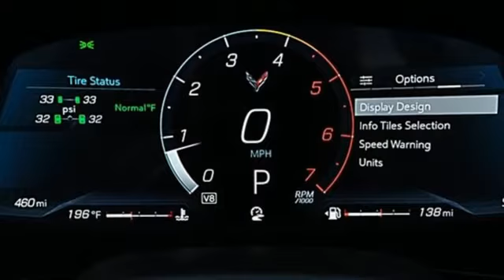Used 2022 Chevrolet Corvette Marietta Atlanta, GA G12755 - SOLD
Year: 2022
Make: Chevrolet
Model: Corvette
Trim: Stingray
Engine: 6.2L V8
Transmission: 8-Speed
Color: Blue
Interior: Jet Black
Mileage: 463
Stock #: G12755
VIN: 1G1YA2D41N5122622
Elkhart Lake Blue Metallic 2022 Chevrolet Corvette Stingray 1LT RWD 8-Speed 6.2L V8 LEATHER, BACKUP CAMERA, NON-RENTAL, **LESS THAN 500 MILES**, **PERFORMANCE EXHAUST OPTION**, 8-Way Power Driver Seat Adjuster, 8-Way Power Passenger Seat Adjuster, Body-Color Removeable Roof Panel, GT1 Bucket Seats, Leather steering wheel, Mulan Lthr Seating Surfaces w/Perforated Inserts, Performance Exhaust w/Stainless-Steel Tips, Preferred Equipment Group 1LT, Rear Park Assist, Sport steering wheel, Wheels: 19" x 8.5" Fr/20" x 11" Rr Spectra Gray.brbrJim Ellis Mazda Marietta is proud to offer this terrific 2022 Chevrolet Corvette Stingray in Elkhart Lake Blue Metallic, Beautifully equipped with Preferred Equipment Group 1LT (Rear Park Assist), 8-Way Power Driver Seat Adjuster, 8-Way Power Passenger Seat Adjuster, Body-Color Removeable Roof Panel, GT1 Bucket Seats, Leather steering wheel, Mulan Lthr Seating Surfaces w/Perforated Inserts, Performance Exhaust w/Stainless-Steel Tips, Sport steering wheel, Wheels: 19" x 8.5" Fr/20" x 11" Rr Spectra Gray, 10 Speakers, 4-Wheel Disc Brakes, ABS brakes, Air Conditioning, Alloy wheels, AM/FM radio: SiriusXM, Apple CarPlay/Android Auto, Automatic temperature control, Bose Premium 10-Speaker Audio System Feature, Bumpers: body-color, Compass, Delay-off headlights, Driver door bin, Driver vanity mirror, Dual front impact airbags, Dual front side impact airbags, Electronic Stability Control, Emergency communication system: OnStar and Chevrolet connected services capable, Four wheel independent suspension, Front anti-roll bar, Front Bucket Seats, Front Center Armrest, Front dual zone A/C, Front reading lights, Fully automatic headlights, HD Radio, Heated door mirrors, Illuminated entry, Leather Shift Knob, Low tire pressure warning, Occupant sensing airbag, Outside temperature display, Panic alarm, Passenger door bin, Passenger vanity mirror, Power door mirrors, Power driver seat, Power passenger seat, Power steering, Power windows, Premium audio system: Chevrolet Infotainment 3 Plus, Radio data system, Radio: Chevrolet Infotainment 3 Plus System, Rear anti-roll bar, Rear Parking Sensors, Rear window defroster, Remote keyless entry, SiriusXM Radio, Speed control, Speed-sensing steering, Steering wheel mounted audio controls, Tachometer, Telescoping steering wheel, Tilt steering wheel, Traction control, Trip computer, Turn signal indicator mirrors, Variably intermittent wipers, Voltmeter, and Wheels: 19" x 8.5" Fr/20" x 11" Rr Bright Silver. Recent Arrival! Odometer is 875 miles below market average!brbrAwards:br * Car and Driver 10 BestbrCar and Driver, January 2017.brCall our internet team today @ to schedule a hassle free test drive! We are located at: 1715 Cobb Parkway South, Marietta, GA 30060.

Address:
1141 Cobb Parkway Southeast